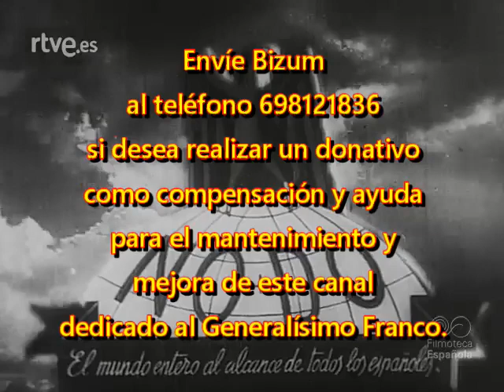1967 11 27 NODO 1 299B Franco en las solemnes honras fúnebres en sufragio de José Antonio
NODO 1.299B, de 27 de noviembre de 1967.
Solemnes honras fúnebres en sufragio de José Antonio, en el Valle de los Caídos.
Asisten el Generalísimo Franco y otras personalidades.